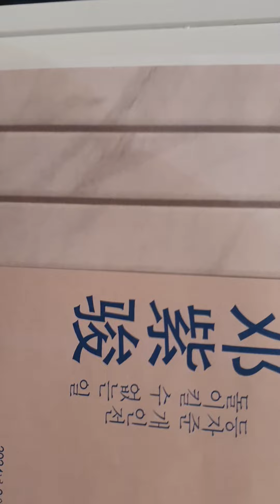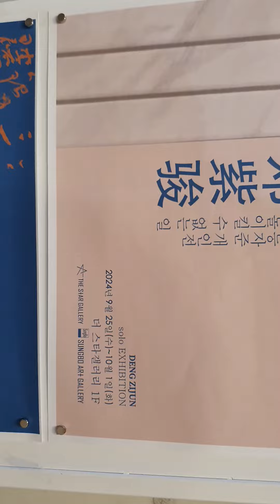鄧紫駿개인전 돌이킬수 없는 2024년9월25일-10월1일 장소 : 더스타갤러리